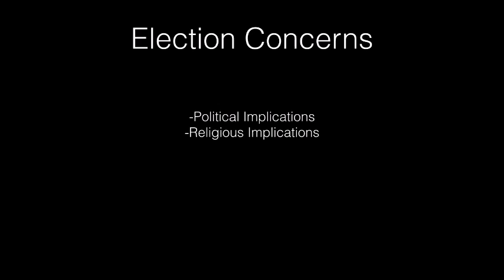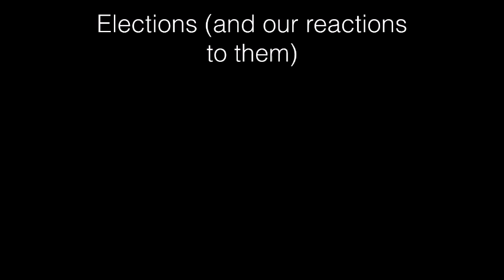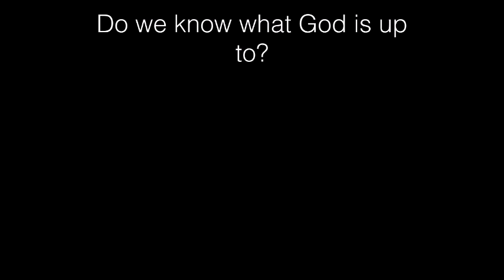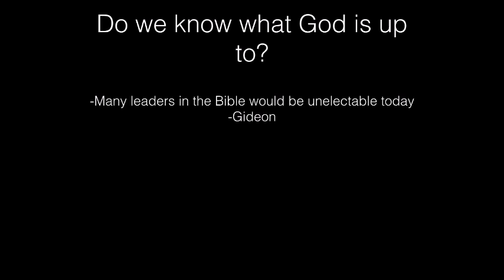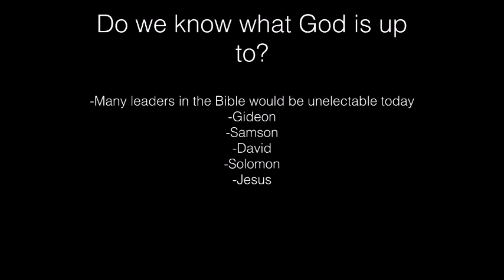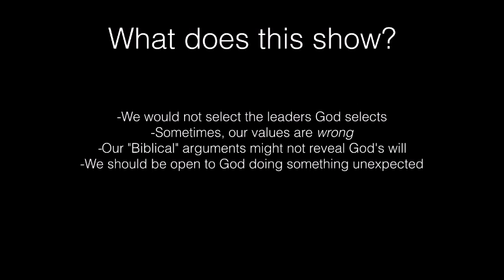God's Unpredictable Politics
Sometimes, God selects leaders we would never choose for ourselves. This means we have to trust that God does not abandon us, no matter which candidate we elect.